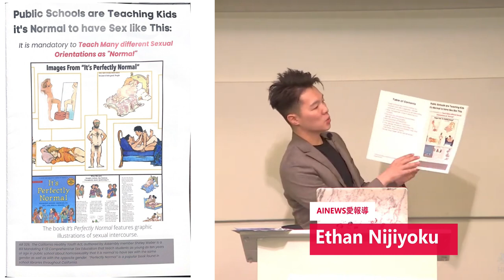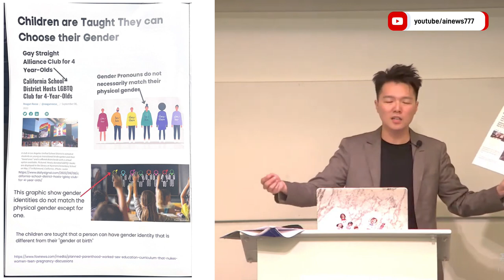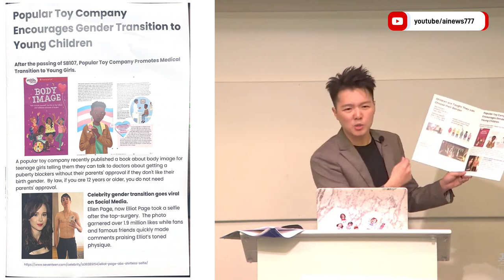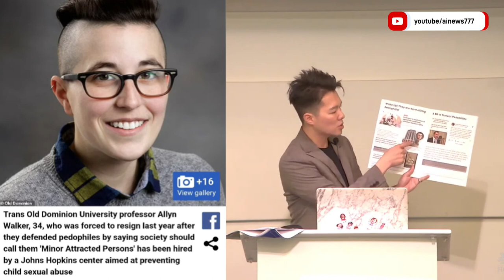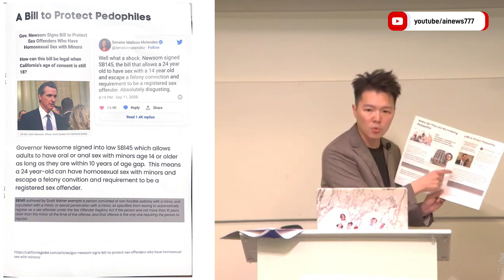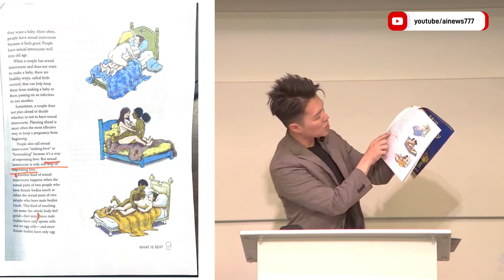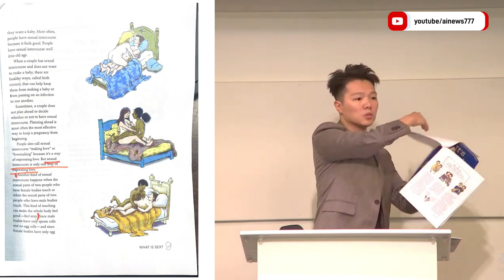加州法律正在讓你的孩子處在危險之中【洛杉磯基督徒之家】| AI News 愛報導